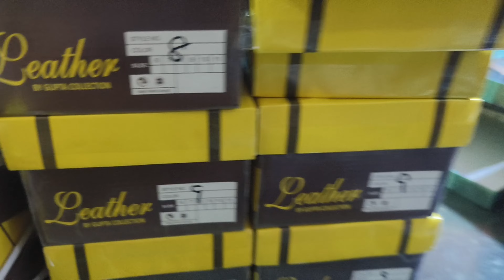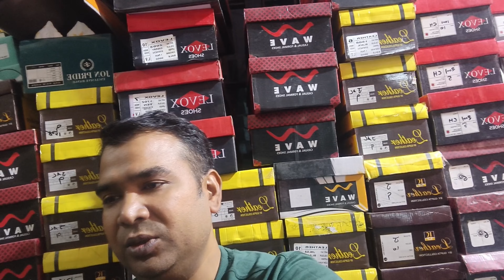New Shoes | Leather shoes Factory | Agra Shoes Factory | Agra Shoes Market | Formal Shoes